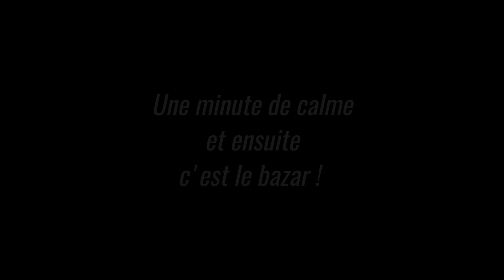(𝟏𝟏𝟏) 𝙌𝙪𝙚 𝙛𝙤𝙣𝙩 𝙡𝙚𝙨 𝙘𝙝𝙖𝙩𝙨 à 𝙡𝙖 𝙢𝙖𝙞𝙨𝙤𝙣 ❓ (𝟏/𝟑)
𝓐𝓹𝓻è𝓼 𝓵𝓮 𝓻𝓮𝓹𝓸𝓼, 𝓲𝓵𝓼 𝓯𝓸𝓷𝓽 𝓵𝓮𝓾𝓻 𝓫𝓪𝔃𝓪𝓻
𝓪𝓿𝓮𝓬 𝓕é𝓵𝓲𝓷𝓮, 𝓟𝓻𝓾𝓷𝓮𝓵𝓵𝓮, 𝓮𝓽 𝓛𝓾𝓯𝓯𝔂.
𝓕𝓲𝓵𝓶é 𝓮𝓷 𝓳𝓪𝓷𝓿𝓲𝓮𝓻